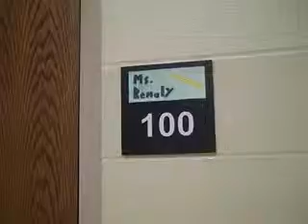Wilbur Middle School Art Video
A video for art class by Kat Crow